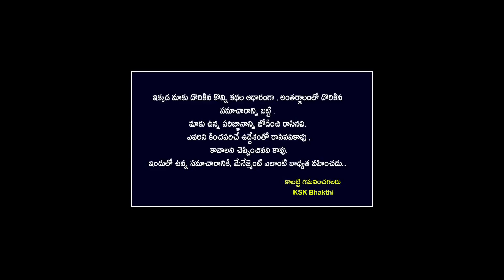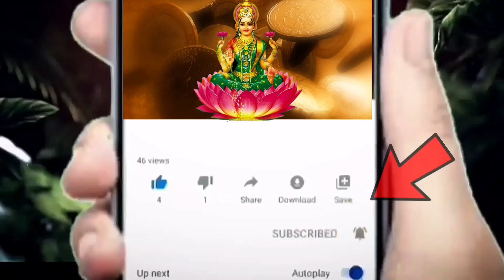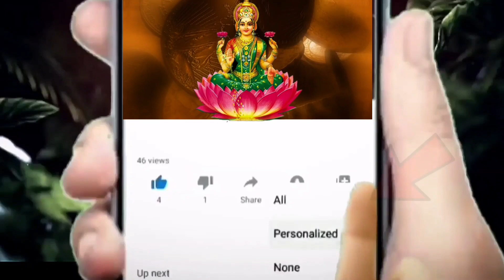తరచూ మీ ఇంట్లో ఇలాంటి సంకేతాలు కనిపిస్తుంటే మీ కులదేవత మీపై ఆగ్రహంతో ఉన్నట్లే..|| kula devata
తరచూ మీ ఇంట్లో ఇలాంటి సంకేతాలు కనిపిస్తుంటే మీ కులదేవత మీపై ఆగ్రహంతో ఉన్నట్లే..|| kula devata || KSK Bhakthi